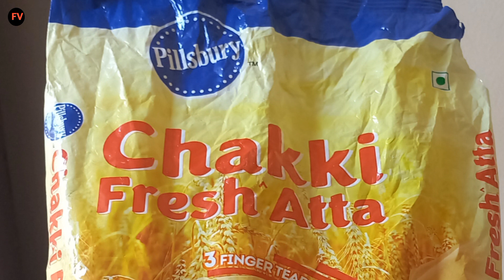Soft & Pluffy Poori with perfect tips| పూరీలను ఇలా చేసి చూడండి@FoodVessel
Hai viewers ,today iam making Soft & Pluffy poori.
Don't skip the video ,watch until the end of the video .If uou skio the video ,you miss the tips.